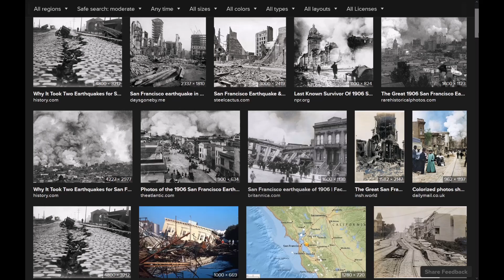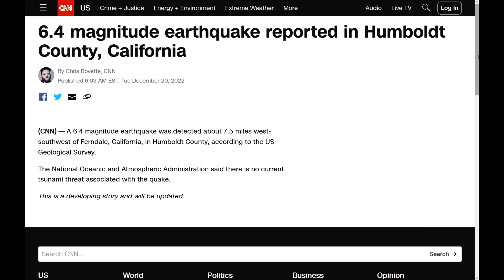BREAKING! MASSIVE 6.4 QUAKE In CALI!